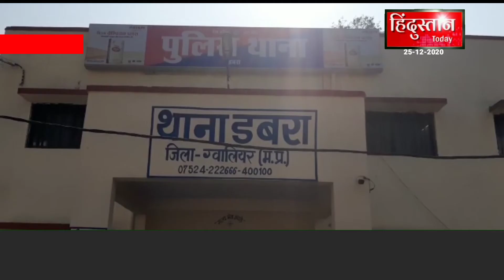डबरा ब्रेकिग .स्मैक सप्लायर को पुलिस ने रंगे हाथों दबोचा, स्मैक सप्लायर को 15 ग्राम स्मैक के साथ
डबरा ब्रेकिग .स्मैक सप्लायर को पुलिस ने रंगे हाथों दबोचा, स्मैक सप्लायर को 15 ग्राम स्मैक के साथ पुलिस ने रेलवे लाइन के पास से किया गिरफ्तार।
स्मैकर करोवारी  नि. हनुमानगंज डांडा जहरीले नशा को ठिकाने की फिराक में था। मुखबिर की सूचना पर महिला पुलिस अफसर पूनम कटारे ने  घेराबंदी कर स्मैक सप्लायर को रंगे हाथों दबोच लिया।
मामले को दर्ज करें आरोपी को न्यायालय में पेश किया।

वाइट ... बाबूलाल यादव( सब इंस्पेक्टर सिटी थाना)

डबरा से सुनील सिह राजावत की रीपोर्ट